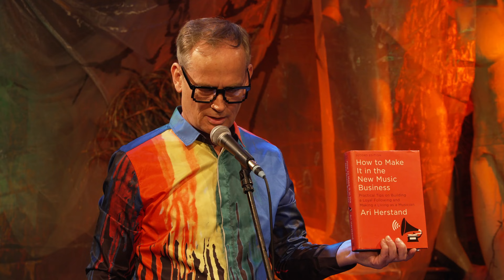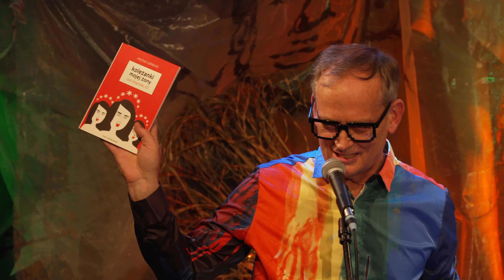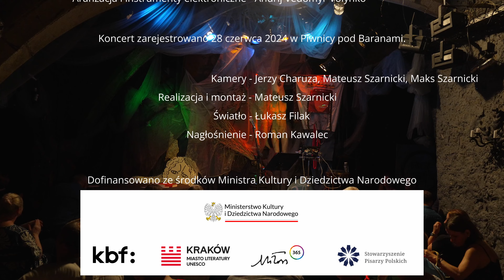Zabłocki Osobiście, Polska Superstar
Koncert wykonany i zarejestrowany 28 czerwca 2024 w Piwnicy pod Baranami w ramach Festiwalu Miłosza.

Słowa, muzyka i wykonanie - Michał Zabłocki
Aranżacja i instrumenty elektroniczne - Andrij Vedomyr Volynko

Realizacja i montaż - Mateusz Szarnicki
Kamery - Jerzy Charuza, Mateusz Szarnicki, Maks Szarnicki
Światło - Łukasz Filak
Nagłośnienie - Roman Kawalec

Projekt dofinansowano ze środków Ministra Kultury i Dziedzictwa Narodowego